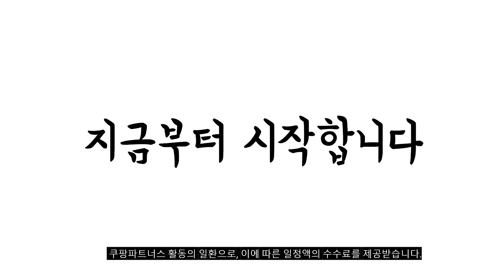2024년 완전최고 미패드 추천순위 TOP10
❤️❤️❤️ 미패드 구매 가격 평점 리뷰 정리해 봤어요! ❤️❤️❤️
[00:06]
10위. 샤오미 미패드6 / 패드6 프로 케이스 Xiaomi [16,800원]

[00:11]
9위. 아이뮤즈 안드로이드 태블릿PC Revolution L11 RAM 8GB [231,830원]

[00:17]
8위. 샤오미 패드 6 태블릿PC 8GB 그래비티 그레이 [478,000원]

[00:22]
7위. 아이뮤즈 태블릿PC 뮤패드 K10 PLUS RAM 4GB [135,150원]

[00:28]
6위. 샤오미 패드 6 태블릿PC 8GB 미스트 블루 [448,000원]

[00:33]
5위. 샤오미 레드미 패드 SE 태블릿PC 4GB 민트 [218,000원]

[00:39]
4위. 샤오미 레드미 패드 SE 태플릿PC 8GB 그래파이트 [268,000원]

[00:44]
3위. 샤오미 레드미 패드 SE 태블릿PC 4GB 라벤더 [218,000원]

[00:50]
2위. 샤오미 패드 6 태블릿PC 8GB 그래비티 그레이 [448,000원]

[00:55]
1위. 샤오미 레드미 패드 SE 태블릿PC 4GB 그래파이트 [218,000원]